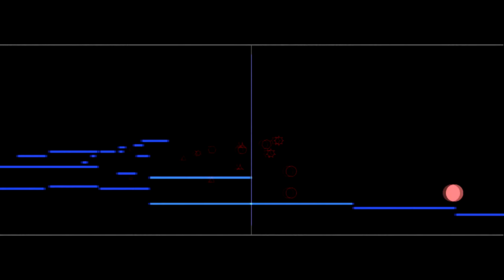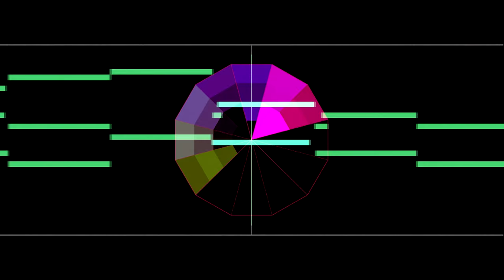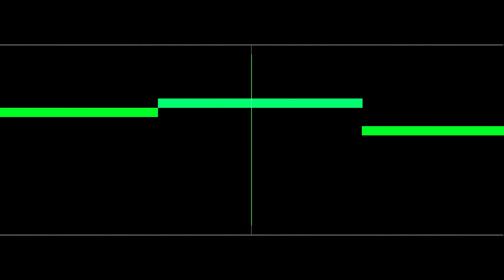Oneohtrix Point Never - Kaoss Edge MIDIs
Daniel Lopatin aka OPN found these MIDI files on a data stick which was sent to him by his alien friend Ezra. I downloaded them from the Internet and put them with some nice synths.

ZIP with MP3 and MIDI files: vk.cc/4dqCTu

Tracklist:
[00:00] 5 5-Zebra2 ("Mutant Standard" theme)
[02:15] 17 7-SPEEK ("Animals" theme)
[04:55] chap ("I Bite Through It" theme)
[06:45] cor ds ("Child of Rage" theme)
[08:00] DUNE ("Lift" theme)
[11:00] FRK ("Freaky Eyes" theme)
[12:10] OG ("Sticky Drama" theme)
[15:25] rif ("No Good" theme)
[15:55] USSR ("Ezra" theme)

Music by Kaoss Edge -- the band that inspired 0PN (actually it doesn't exist and music is written by Daniel himself)
Basic synths just to give an understanding of the melodies

Visit official Kaoss Edge website and investigate: kaossedgeofficial.com
Visit OPN official website and preorder his new album: pointnever.com
Visit Ezra's blog and read the interview with Daniel: kaossed.blogspot.com

THIS VIDEO AND ACCOUNT ARE UNOFFICIAL